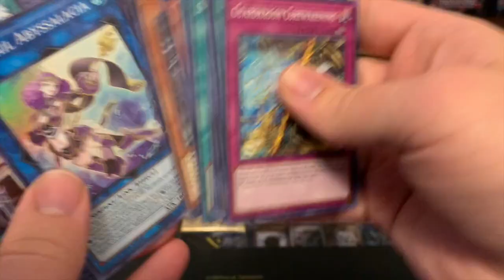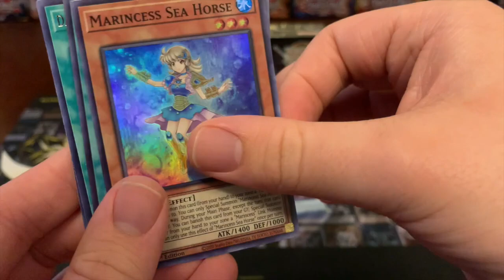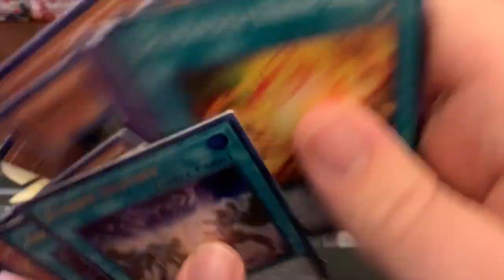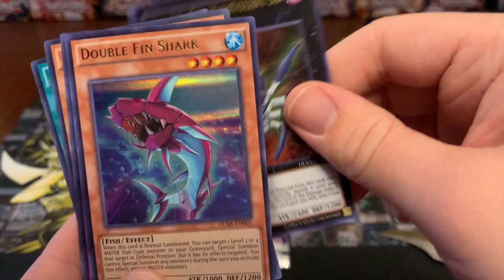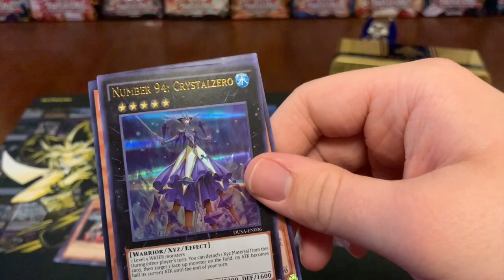Duelist Saga and 2020 Mega Tin Opening!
Got these from my local card shop.